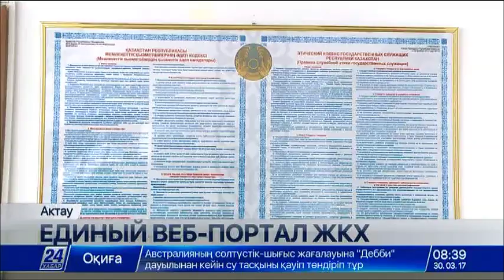Единый веб-портал ЖКХ презентовали в Актау